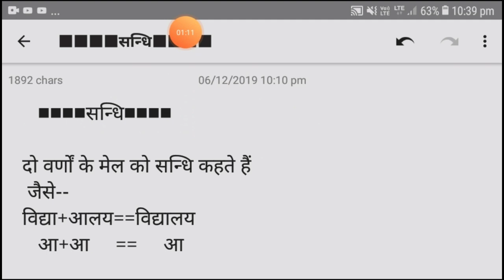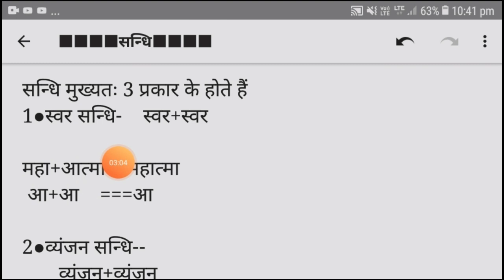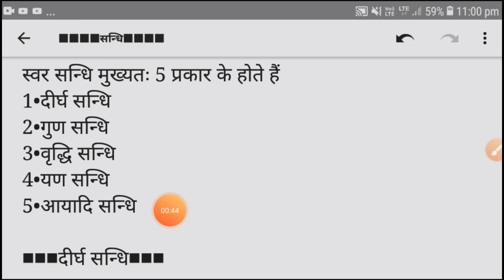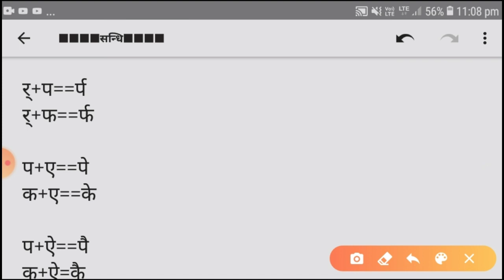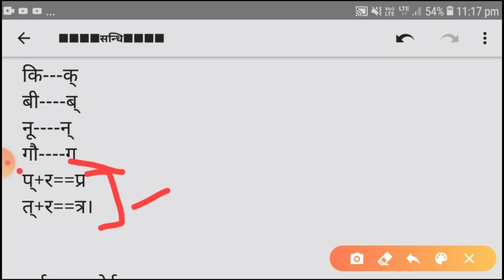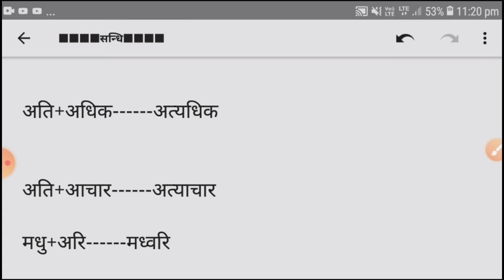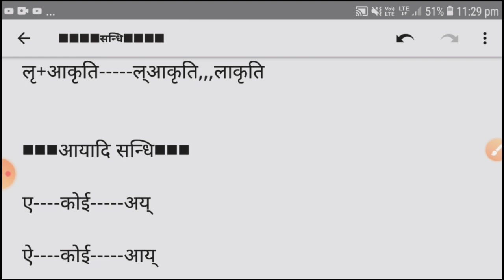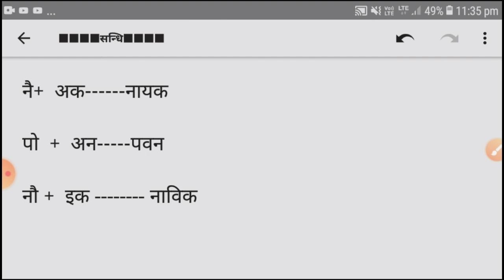sandhi in hindi|sandhi in hindi grammar|sandhi vyakaran|sandhi trick in hindi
sandhi in hindi(सन्धि इन हिंदी)|sandhi in hindi grammar|sandhi|sandhi vyakaran|sandhi trick in hindi

संधि पहचानने की tricks
Sandhi in Hindi
UPTET
CTET
 सन्धि हिन्दी व्याकरण
 sandhi hindi vyakaran
सन्धि
sandhi
sandhi in hindi grammar
 sandhi in sanskrit grammar
sandhi trick in hindi
sandhi hindi, hindi sandhi
 icvs classes
sandhi hindi grammar
 sandhi viched hindi grammar trick
 sandhi viched
sandhi kise kehte hain
 sandhi trick
sandhi in hindi tricks
sandhi in hindi vyakaran
sandhi in hindi for uptet
sandhi in hindi for ctet
 सन्धि ट्रिक
 सन्धि पहचानने की ट्रिक

आप को  TET,CTET,UPP  से related यदि कहीँ भी कोई Problem हो  आप नीचे comment box मे comment कीजिए
आपके हर problem का solution दिया जायेगा